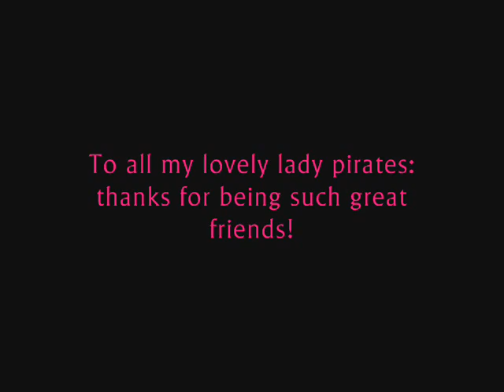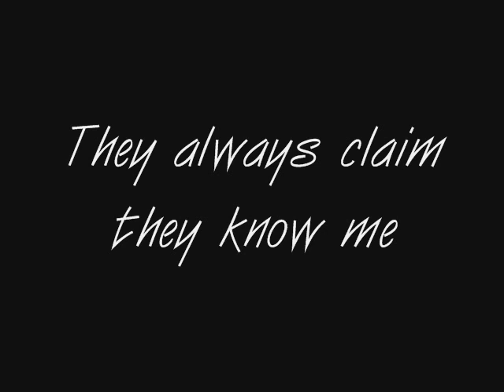Ladylicious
This is the prelude to the "Pirates of the Bellocan 100 Days" movie sequel. I just figured this might be fun. I love our lady pirates. This has ALWAYS been our theme song. I look forward to seeing each of you ladies in the movie! =)